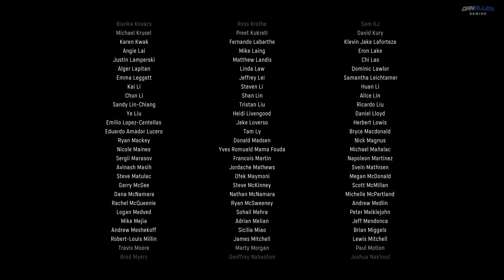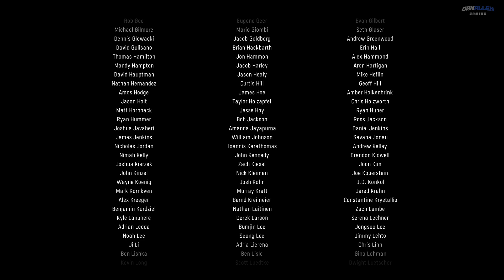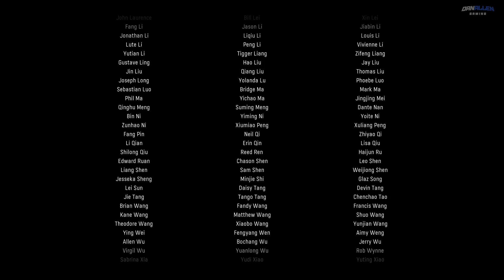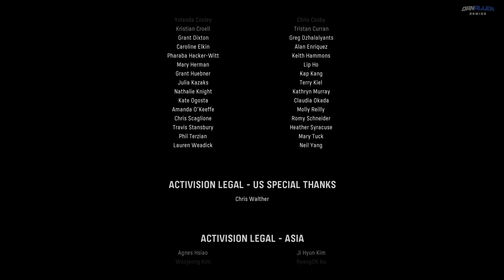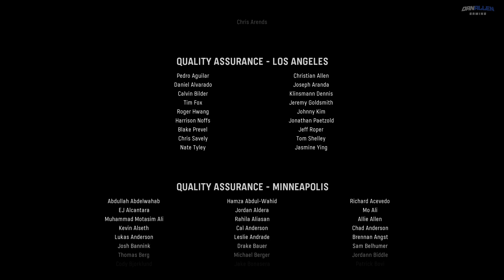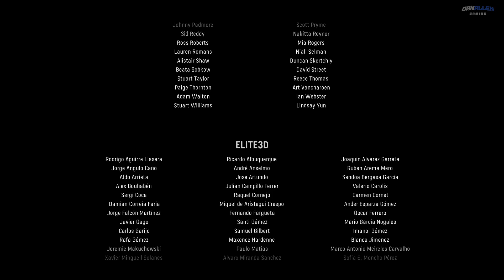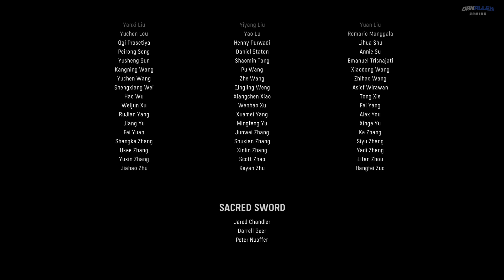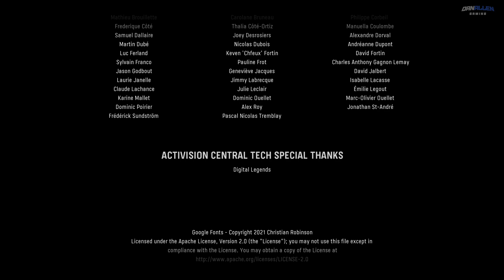Call of Duty: Vanguard - Credits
Full End Credits for Call of Duty Vanguard.